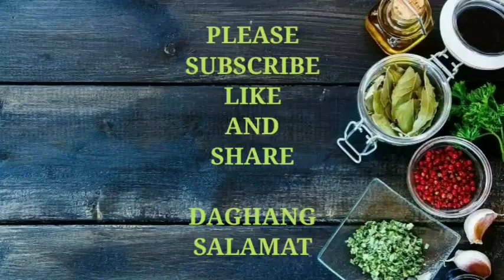COOKING CRABS THE EASIEST WAY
crabs recipe
how to cook crabs easy way